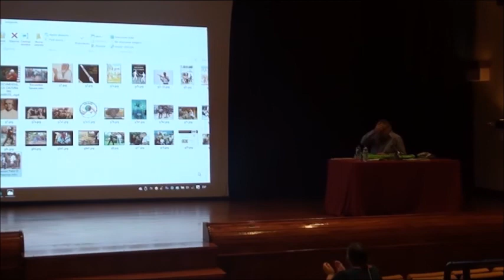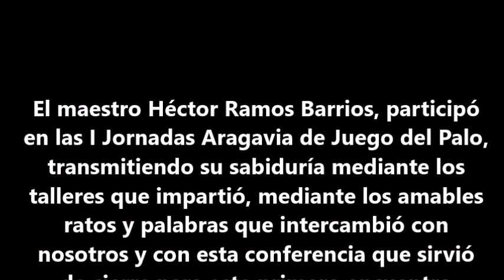Conferencia Juego de Garrote Venezolano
El maestro Héctor Ramos Barrios, participó en las I Jornadas Aragavia de Juego del Palo, transmitiendo su sabiduría mediante los talleres que impartió, mediante los amables ratos y palabras que intercambió con nosotros y con esta conferencia que sirvió de cierre para este primero encuentro entre jugadores de diferentes lugares, todos amantes de una misma tradición.

Gracias al maestro Héctor Ramos por estos momentos que no olvidaremos fácilmente.

Conferencia del Maestro Héctor Ramos

Juego del Garrote Venezolano

I JORNADAS ARAGAVIA DE JUEGO DEL PALO

ARAGAVIA